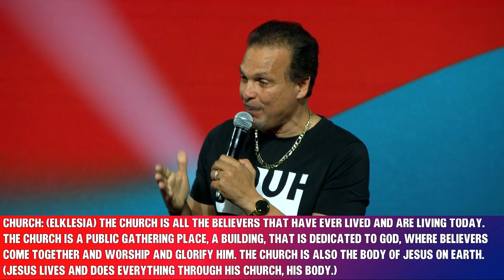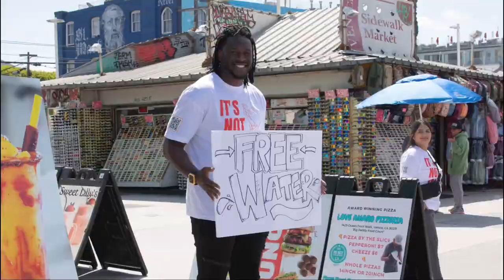The Power Of The Church | Pastor Marco Garcia